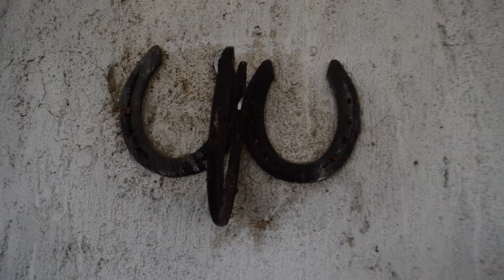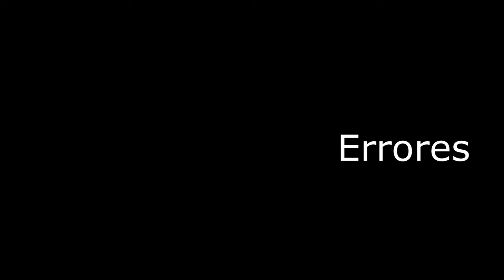Brujería (Película Compleetaa)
Hoy da inicio el maratón del mes de octubre de películas de terror no se pierdan las escalofriantes historias aqui de este canal relatos actuados basados en hechos reales  ..  Brujería relata de un matrimonio que vive feliz pero una bruja de el pueblo intenta separarlos a base de sus hechizos